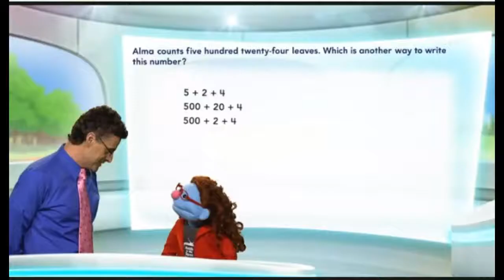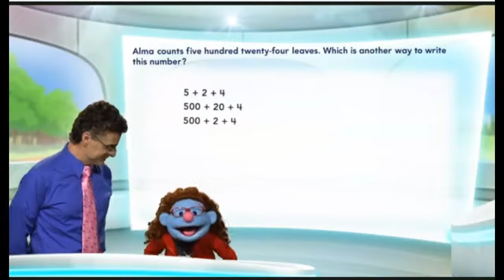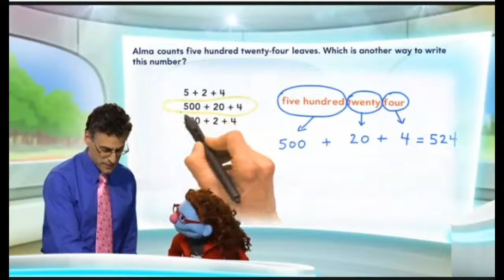Math on the Spot 2.6 2nd Grade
Professor Burger & Jeanie "bust out" ways to write numbers!